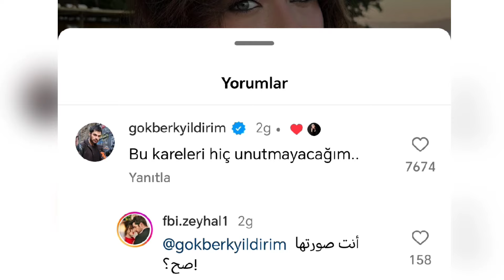Gökberk Yıldırım ile Cemre Arda aşk yaşadıklarını resmen haykırdılar!